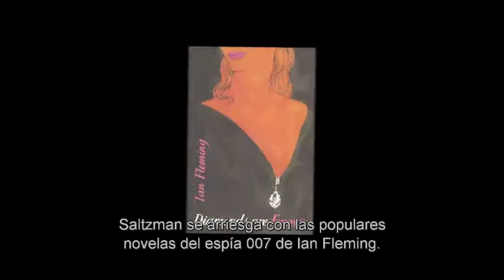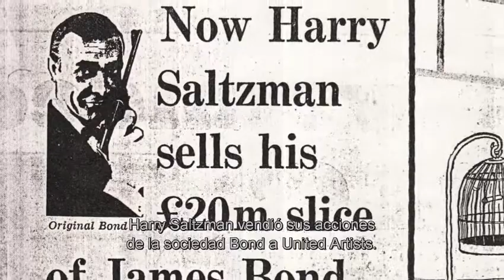Harry Saltzman Bond